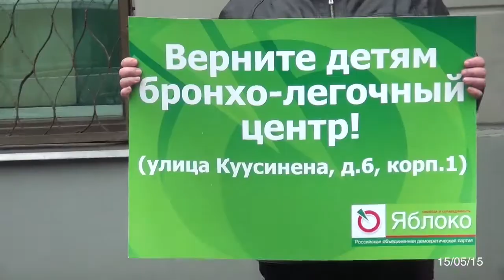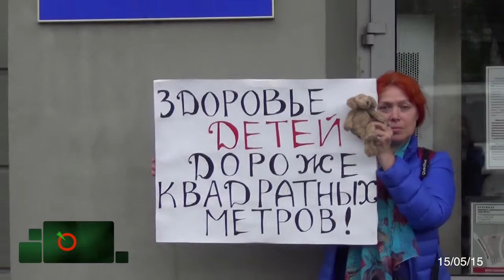Здоровье детей дороже квадратных метров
заместитель председателя Московского «ЯБЛОКА» Григорий Семенов и член Регионального Совета партии Николай Пинясов вместе с жителями района Сокол и Хорошевский передали 500 подписей в Департамент здравоохранения за возвращение бронхолегочного центра на улице Куусинена. Уникальный центр объединили с соседней поликлиникой №39, фактически его уничтожив